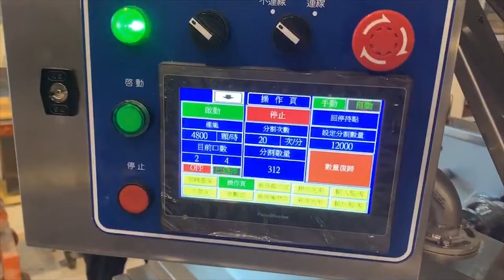自動連續麵團分割機 CM-DM series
Volumetric dough divider to combine with our other baking equipment, can achieve continuous and large number of bread and toast production needs. The water content of the dough of this machine is within 55%~65%. The machine is precise, accurate, saving manpower and production quality control.
搭配本公司其它的烘焙設備，可達成連續且大量的各式麵包及吐司生產線需求。本機麵團含水量介於55%~65%以內的比例，精準且誤差範圍小，有效節省人力與控制生產品質。